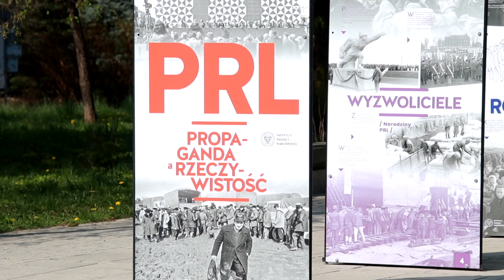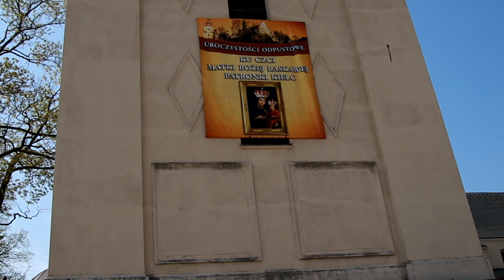Zachód, chrześcijaństwo, oświecenie | KLTHZ MUVI W PLENERZE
Odpowiedź na komentarz słuchacza. A także komentarz nt fanpage'u "Doniesienia z putinowskiej Polski" i jego czytelników